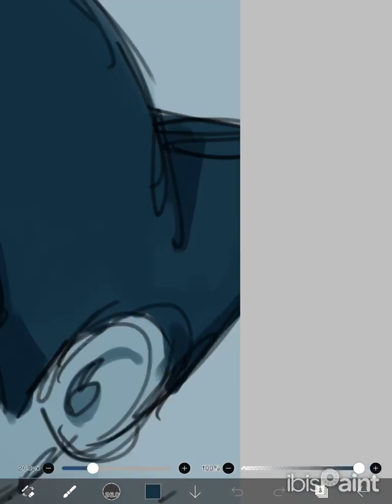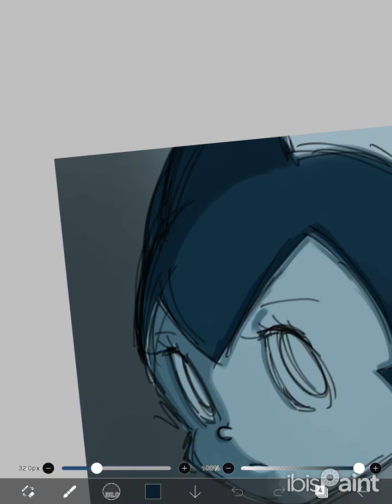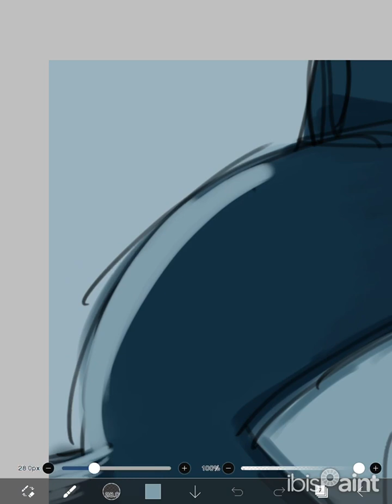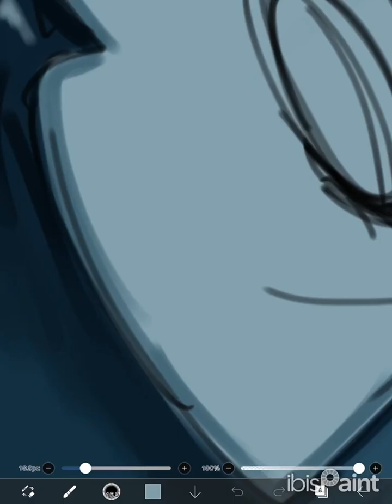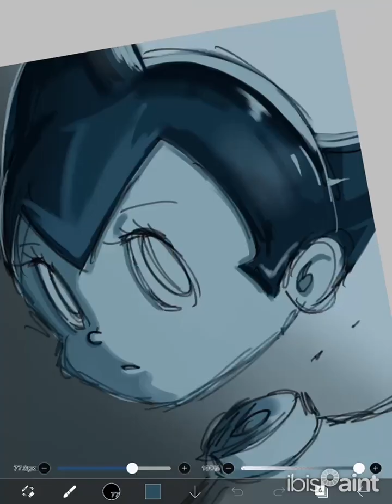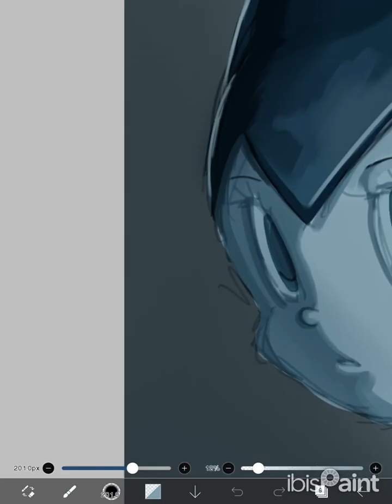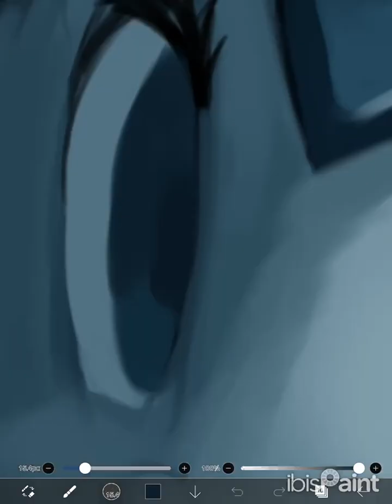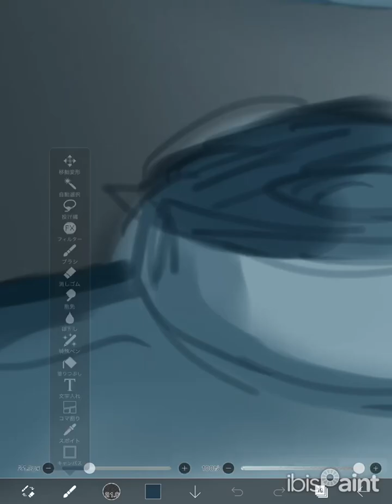1時間34分 鉄腕アトム